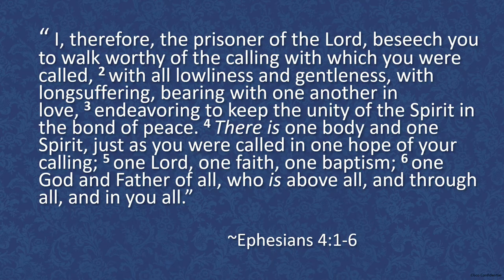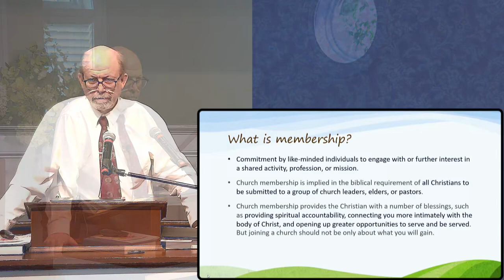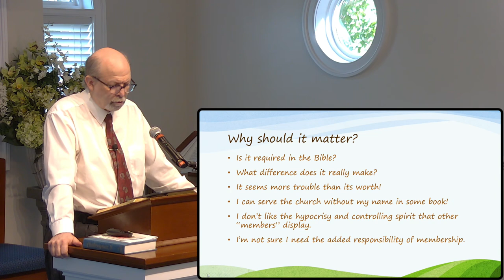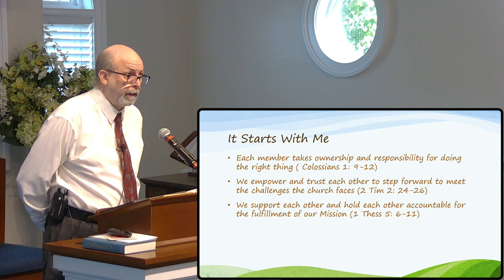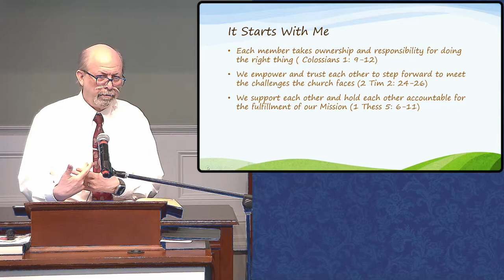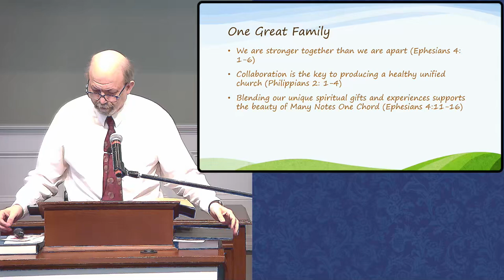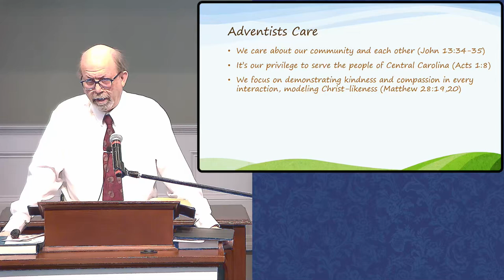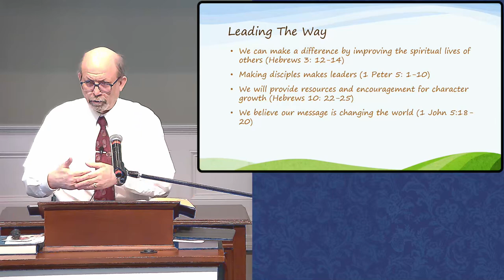2024-10-05 Brian Allinder - Membership Matters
Does it matter what organizations you join?